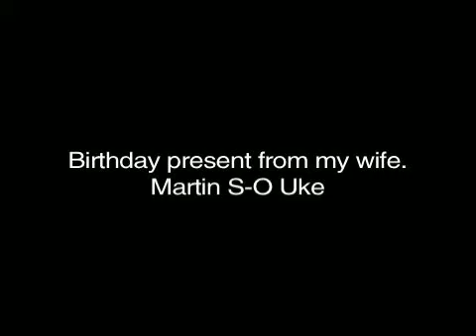Ram on - PAUL McCARTNEY /Ukulele cover